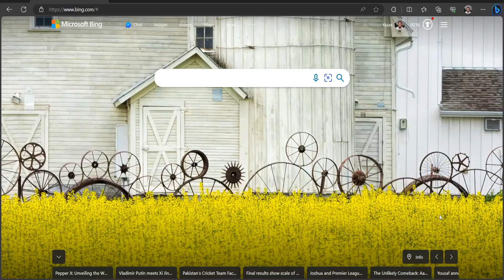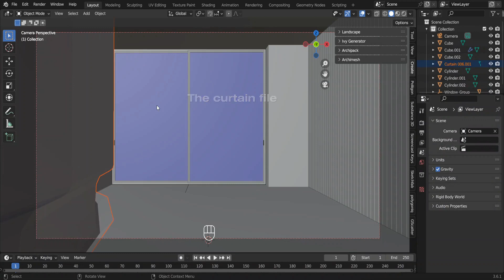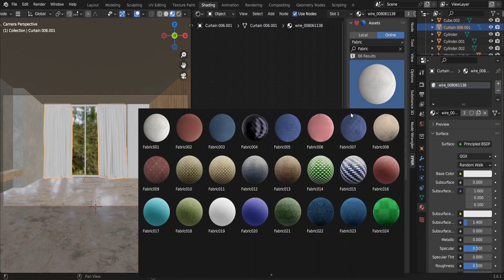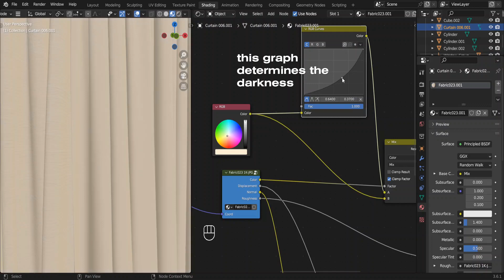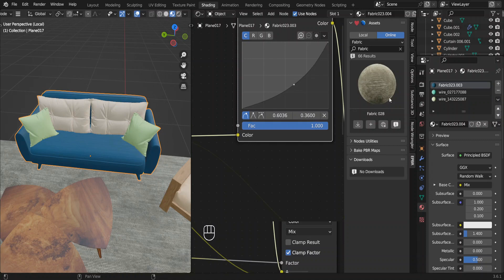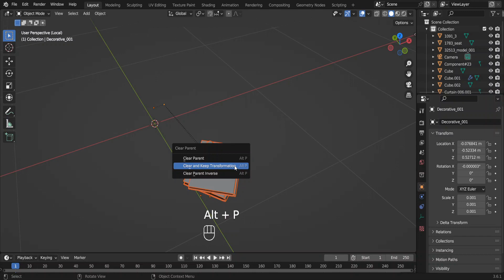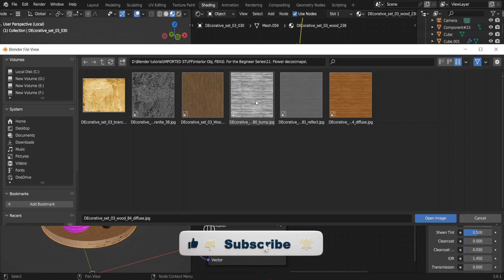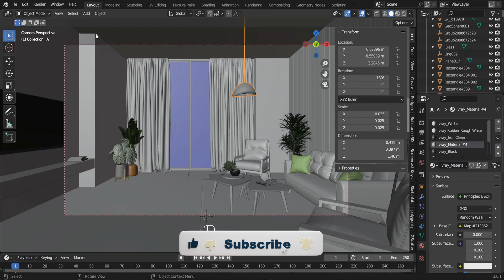Blender FULL BEGINNERS COURSE | How to Add Furniture to Interiors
Beginner Tutorial For Adding Furniture Assets In Blender

This is the fourth video of the video series 'How to Model YOUR FIRST 3d Interior' where the very basics of interior modeling will be explained simply. Free software Blender will be used here. It is really easy to use.

This video includes where to download free assets (furniture and decorations), how to import them to blender, how to add materials to the models and fixing their issues.

This is a beginer friendly video where the basics of importing assets are covered from start to finish.

The models are from 3dsky.com and 3dwarehouse.com